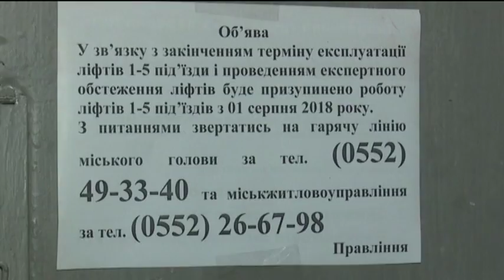У Києві вимикають ліфти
34-річний чоловік вже місяць не покидає свою квартиру. Він прикутий до інвалідного візка. Після того, як зупинився ліфт, життя хлопця зупинилося теж. Разом з них страждають мешканці ще 4-х під'їздів. Під'емники зупинили навмисно, бо термін їх експлуатації закінчився. Але грошей на ремонт немає.